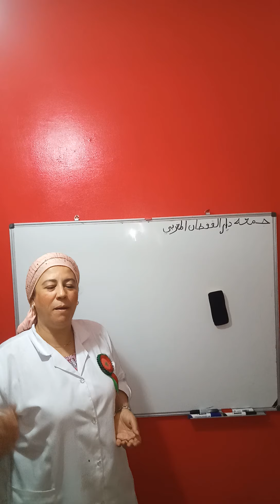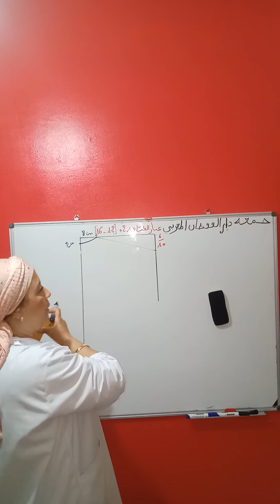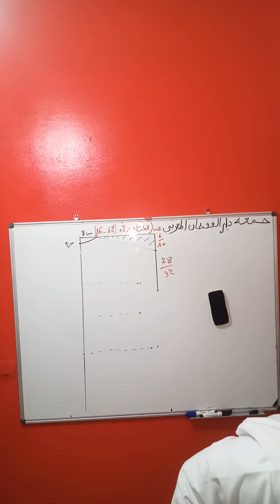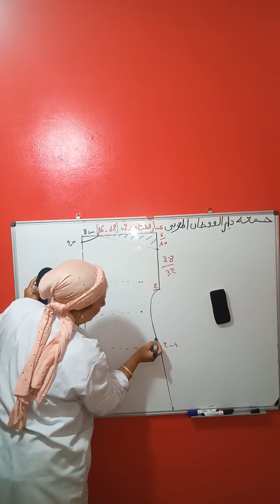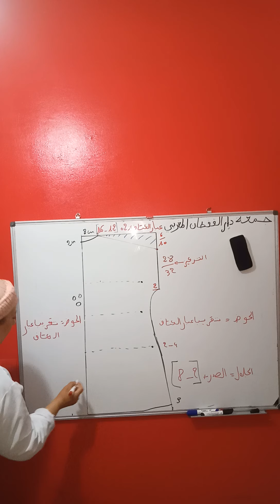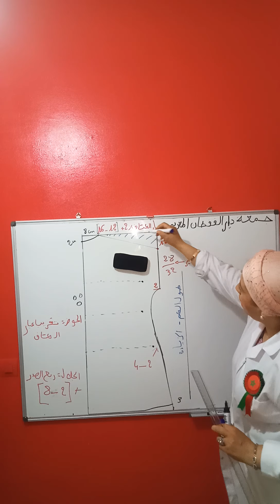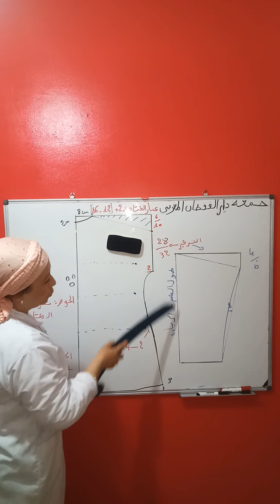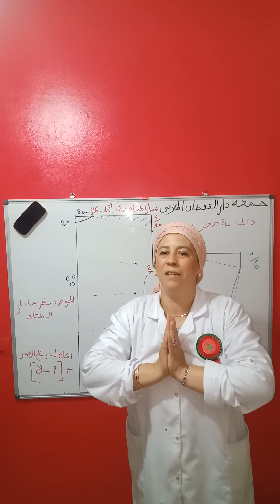فصالة جلابة مخزنية (الكتاف طايحين)